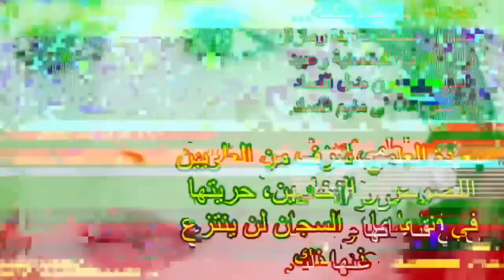التغيير السياسي بالمغرب بين الجياع و الاصلاحية و المعارضة التائهة